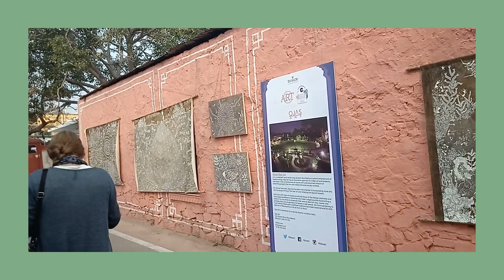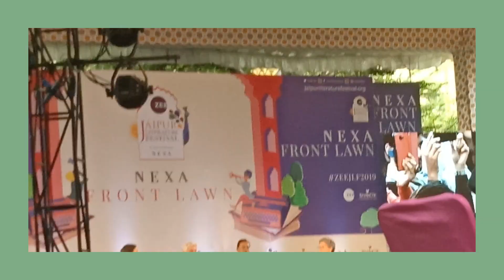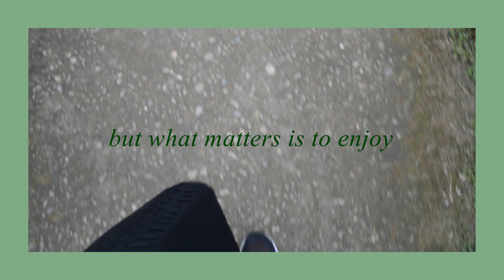The imperfect Jaipur Literature Festival 2019, JLF - a vlog | infinebow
A compilation of things that happened on our trip to Jaipur for Jaipur Literature Festival 2019. 🦄